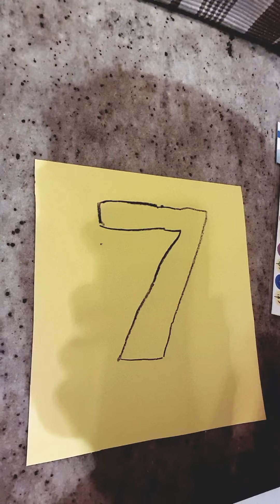Video 248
Getal 7 en fyn motoriese oefening: knip en plakkers plak 29/6